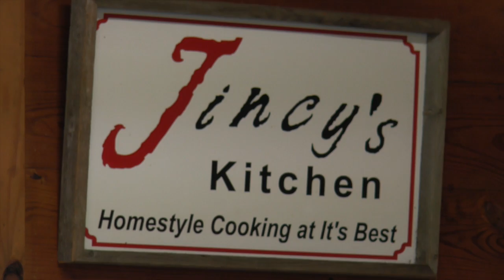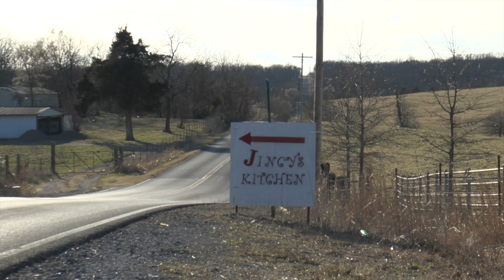ON THE ROAD...JINCY'S KITCHEN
This installment of On the Road takes us to Jincy’s Kitchen, located in "Qualls, America." This country-cooking restaurant was named after the owner’s Cherokee grandmother, Jincy, and is famous for its fried chicken, southern hospitality and its involvement with the movie “Where the Red Fern Grows." We sat down with owner Deb Rucker to learn a little more about this hidden gem in Cherokee Nation.